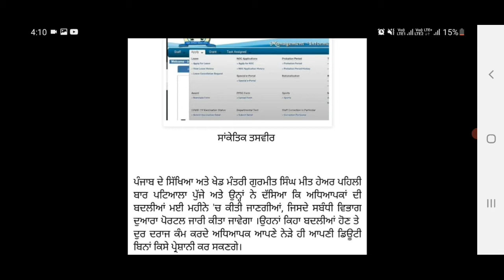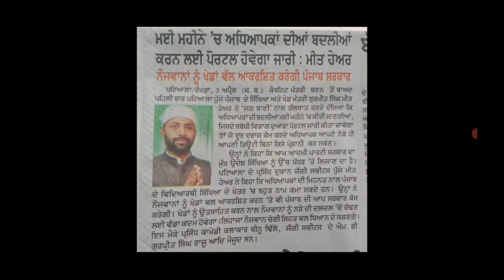Teacher's Transfer Portal will open in May |ਅਧਿਆਪਕਾਂ ਦੀ ਬਦਲੀ ਜਦਲੀ ਹੋਏਗੀ।ਮਈ ਮਹੀਨੇ ਖੁਲੇਗਾ Portal